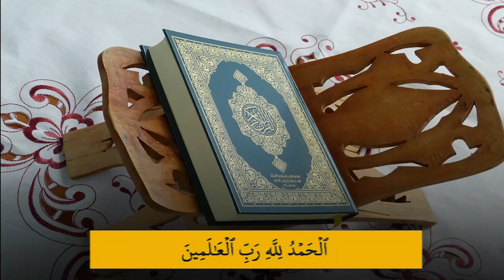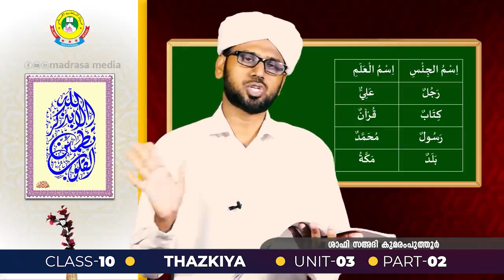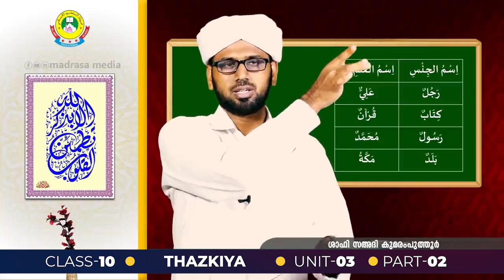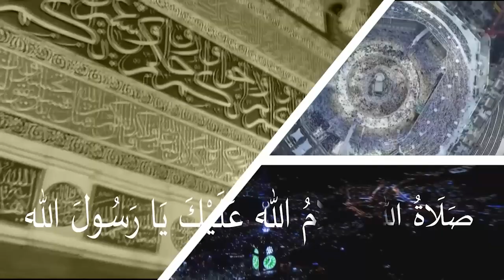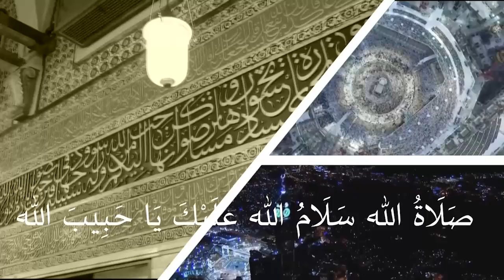CLASS 10 THAZKIA UNIT 3 PART 2 (28.08.2021)